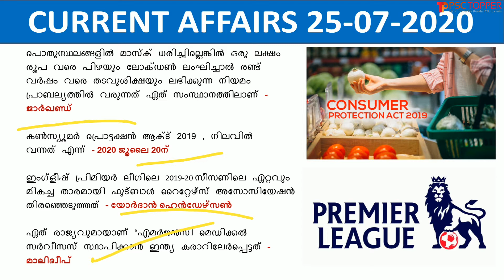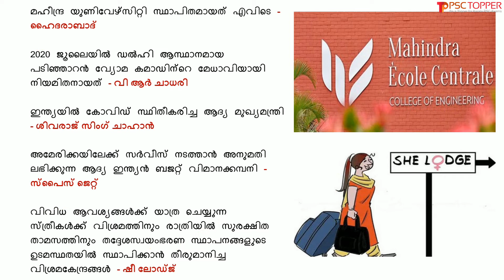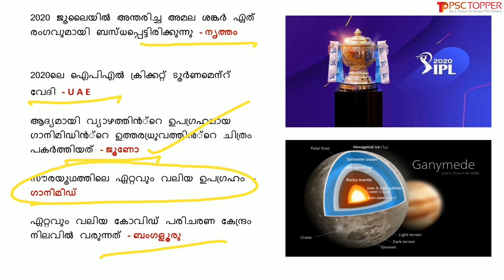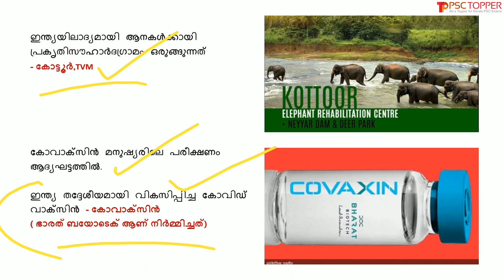Daily Current Affairs in Malayalam | 25th July 2020 | PSC Topper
Daily Current Affairs in Malayalam | 25 July 2020 | പ്രധാന കറന്റ് അഫയേഴ്സ് 25/07/2020 | Current Affairs today in Malayalam |

This video is about the important current affairs for the day of July 25, 2020, in Malayalam. These current affairs may ask for the upcoming LDC 2020 and other Kerala PSC exams. If we read the current affairs daily, we can memorize this without being a burden.  So let’s study the current affairs daily for PSC.